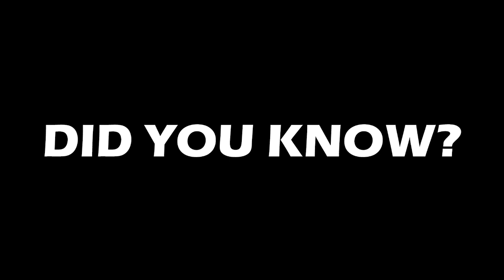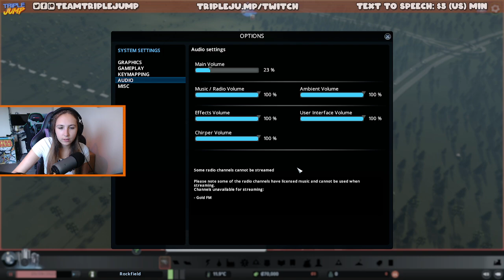WELCOME TO ASHTOWN: POPULATION 1! - Cities Skylines [Part 1] | TripleJump Live!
We've tackled zoos already and cities are basically human zoos so how hard can it be?!